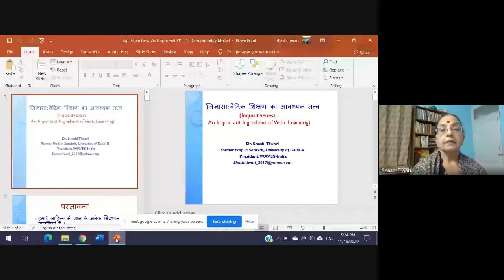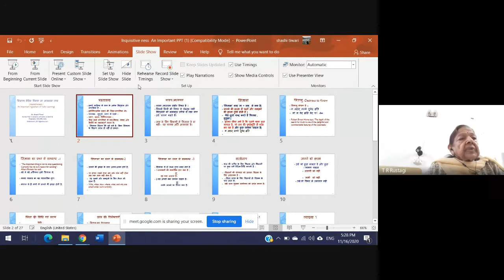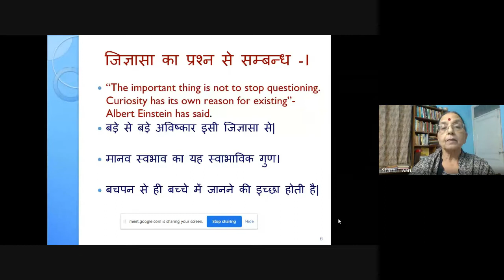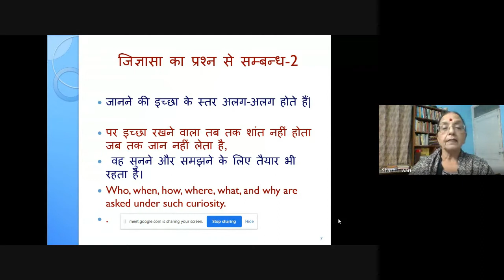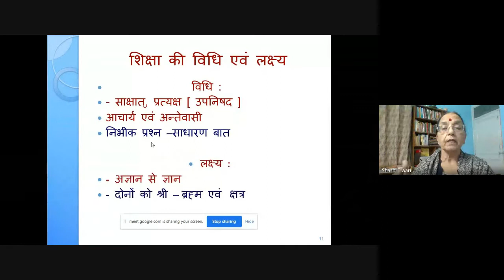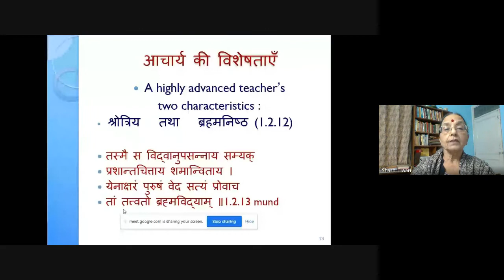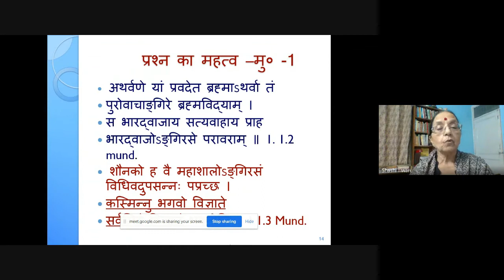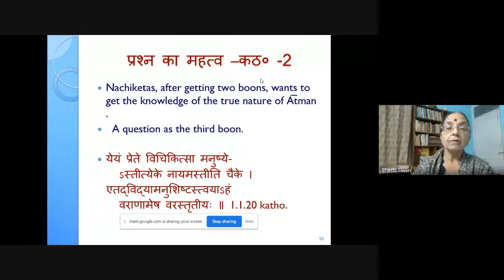Inquisitiveness : An Important Ingredient of Vedic Learning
Inquisitiveness : An Important Ingredient of Vedic Learning (जिज्ञासा : वैदिक शिक्षण का आवश्यक तत्त्व ) by Dr. Shashi Tiwari, President, WAVES (India) in a lecture organised by Ved Sansthan, Delhi.